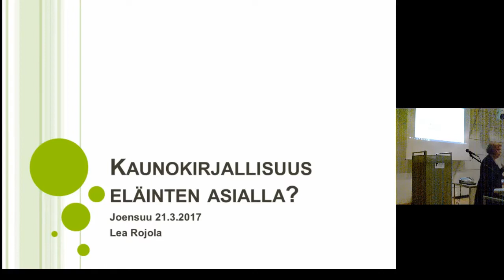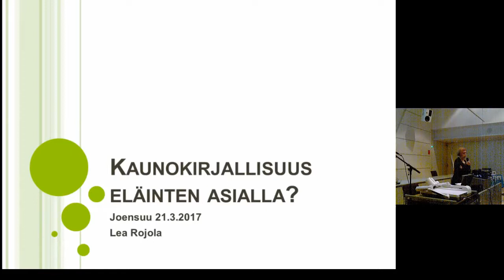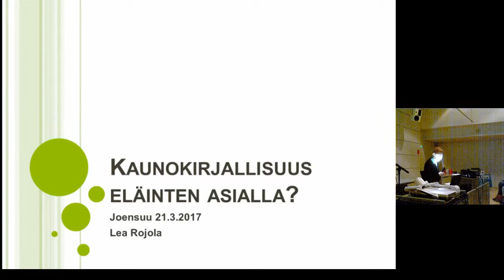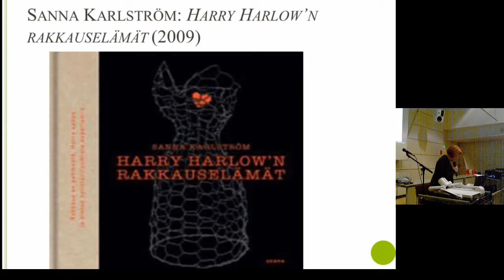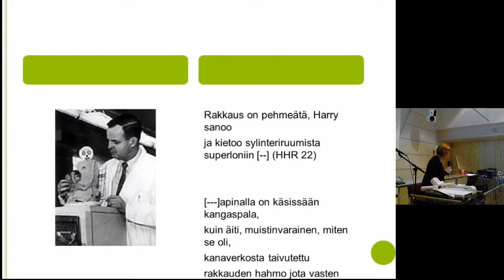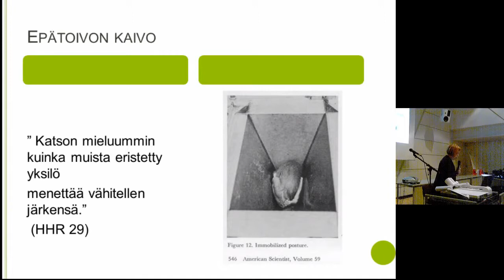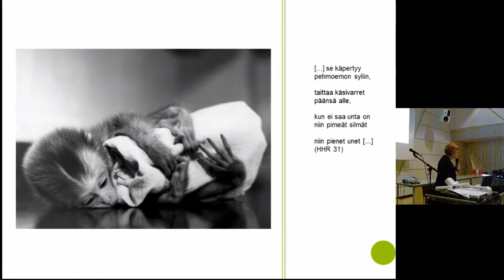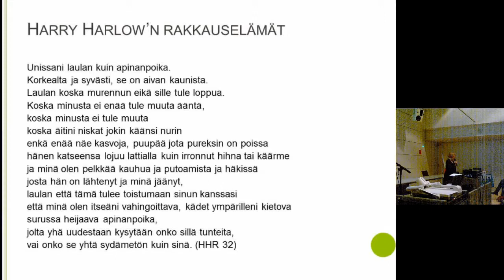Professori Lea Rojola: Kaunokirjallisuus eläinten asialla?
Animalia Joensuun järjestämä luentotilaisuus Etiikkaa painokoneissa - eläinten oikeudet kirjallisuudessa 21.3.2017, Joensuun pääkirjasto.